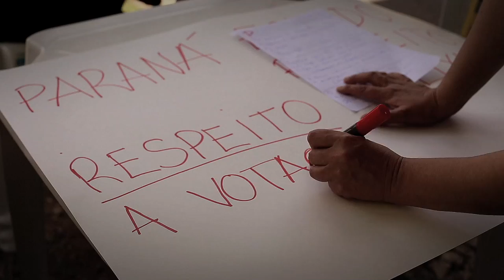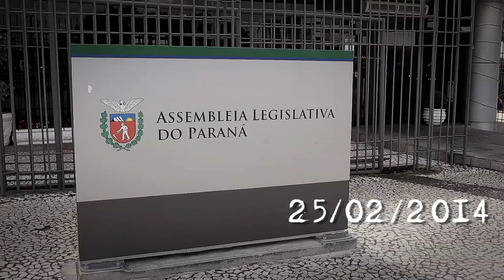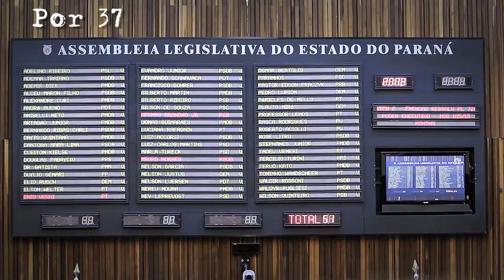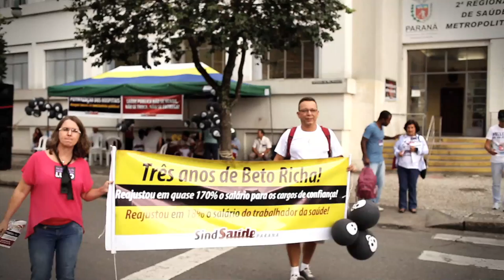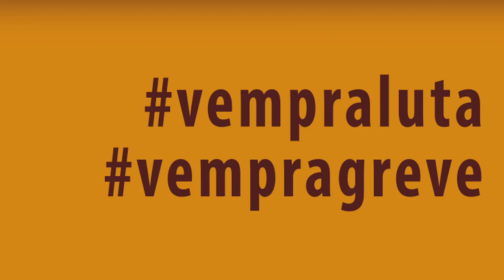Agora Greve! Retrospecto da aprovação da FUNEAS